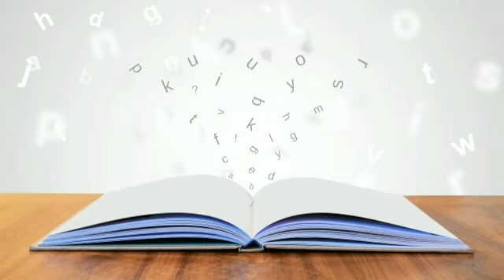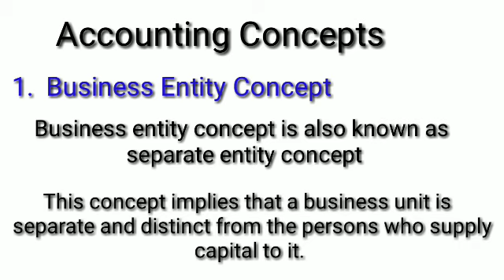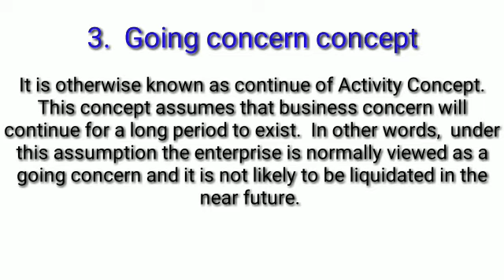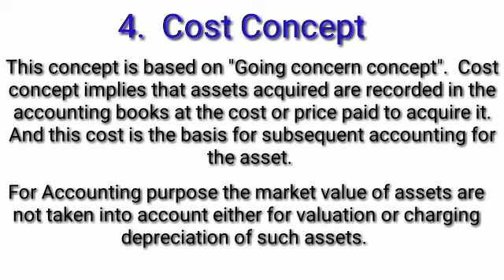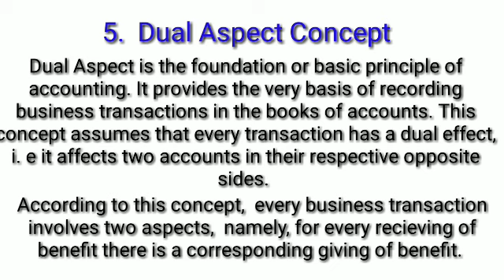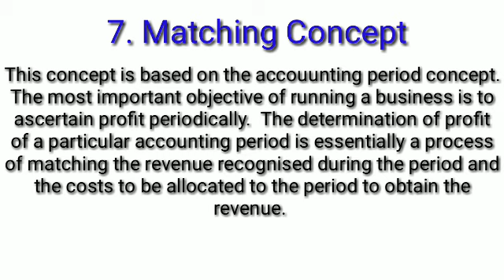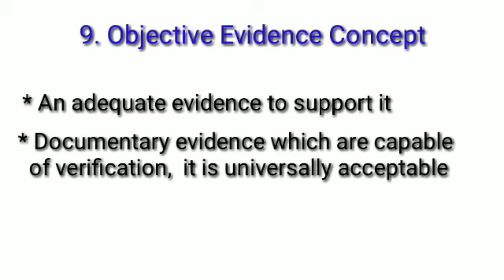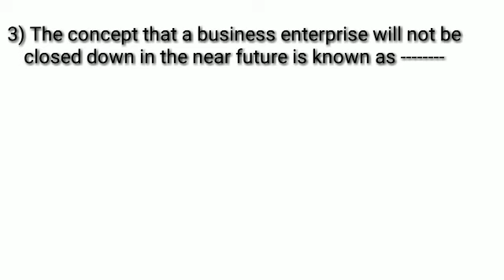Accounting Concepts & Questions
This video describes accounting Concepts and questions.